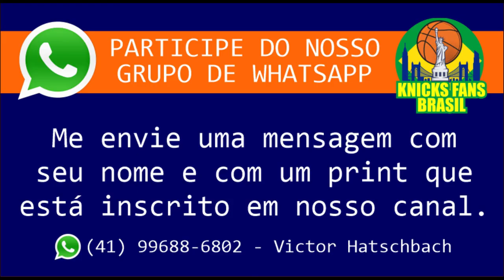Interview JSB MADHATTER (BIG FAN) from New York City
Great Collector of Products from the knicks

ADM @victorhatschbach

Este Vídeo é um Oferecimento de:

07) Mentor (apostas online): o_mentor_tips
08) Decorgesso: @decorgessocwb / @decorgessojoinville
09) Cambiall Campinas: @cambiallcampinas